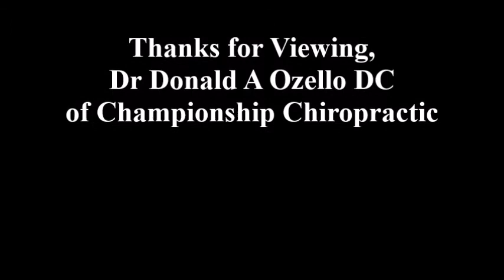Two Minutes of Anatomy: Ankle Motions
Dr Donald A Ozello DC of Championship Chiropractic in Las Vegas, NV is the author of "Running: Maximize Performance & Minimize Injuries." He can be found on the web
"Running: Maximize Performance & Minimize Injuries" is available in paperback & ebook.
  Two Minutes of Anatomy is a twice weekly video show. Dr Ozello gives a short anatomy lesson that is beneficial for all levels of education.
  Dr Donald A Ozello DC wishes you success in life, academics, business & athletics. Work hard, work smart, be healthy & accomplish your goals.

***Ankle Motions
*Dorsiflexion
*Plantarflexion
*Inversion
*Eversion